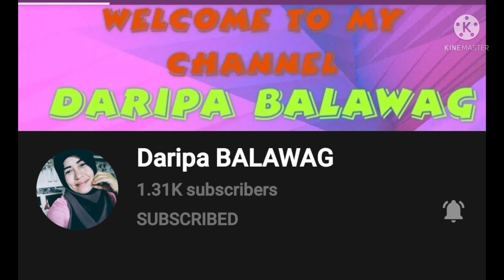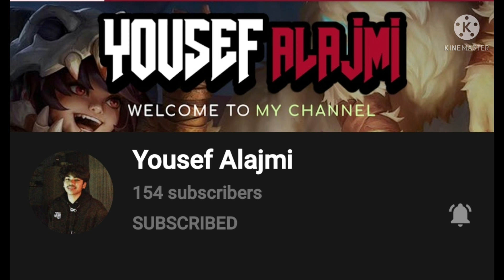GINISANG AMPALAYA W/EGG|HOW TO COOK BITTER MELON|PANLASANG PINOY